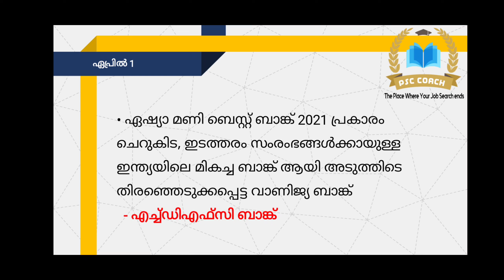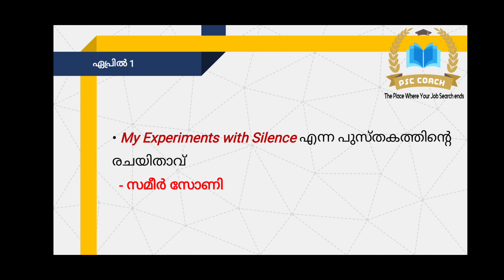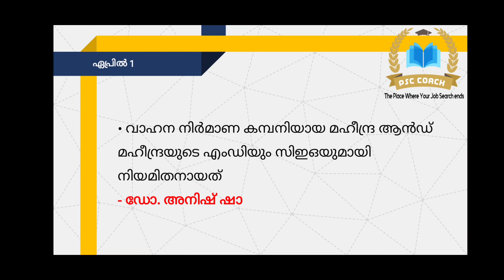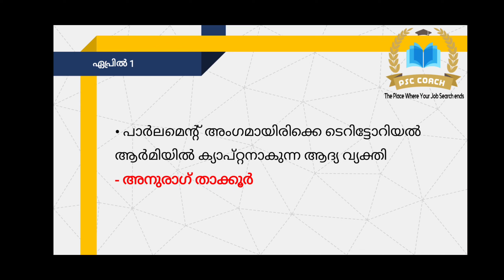DAILY CURRENT AFFAIRS APRIL 1, 2021 / കറന്റ്‌ അഫയേഴ്‌സ് ഏപ്രിൽ 1,2021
PSC COACH

february current affairs 2020 part 1

february current affairs 2020 part 2

january 2020 current affairs part 1

january 2020 current affairs part 2

നാഡി വ്യവസ്ഥ

റിട്ടുകൾ

ആറ്റം,ഘടന, മാതൃക

ദേശീയ  ഗാനം, ഗീതം

കേരള നവോത്ഥാനം (അയ്യങ്കാളി)